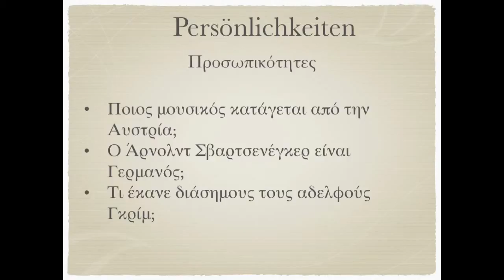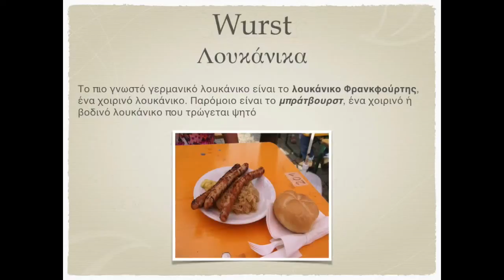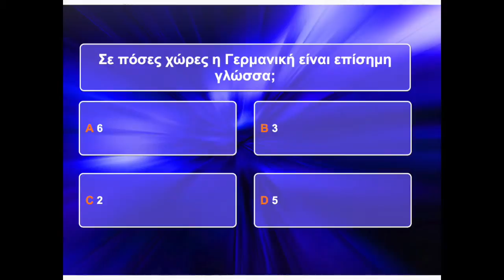Daf-Projekt Apostolos Markos 2016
German online teacher in Cyprus